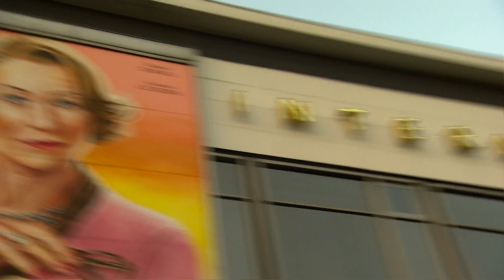Schoßgebete - Premiere Berlin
Charlotte Roche, ehemalige Moderatorin bei VIVA, 3sat und ZDF legte nach ihrem ersten kontrovers diskutierten Roman „Feuchtgebiete" mit „Schoßgebete" nach und schaffte erneut auf Anhieb den Sprung in die Bestsellerlisten. SCHOSSGEBETE erzählt die Geschichte von drei ganz normalen Tagen im Leben von Elizabeth Kiehl: Kindererziehung, Biokost und Therapie gehören ebenso zu ihrem Alltag wie gemeinsame Bordellbesuche mit ihrem Mann. Die junge Frau Anfang 30 ist hochneurotisch, sorgt sich unentwegt und hat Angst vor allem - außer beim Sex ... deshalb ist der auch so wichtig. Sie will nicht nur perfekte Mutter sein, sondern auch perfekte Ehefrau und Liebhaberin. Radikal offen, selbstbewusst und voller grimmigem Humor ist SCHOSSGEBETE das Porträt einer verletzlichen jungen Frau, die versucht allen Rollen gerecht zu werden ohne dabei den Verstand zu verlieren.

Produzent und Geschäftsführer der Constantin Film Produktion Oliver Berben hat bei SCHOSSGEBETE erstmalig selbst das Drehbuch verfasst. Die Regie übernimmt Sönke Wortmann, Executive Producer ist Martin Moszkowicz, Vorstand Film & Fernsehen der Constantin Film AG.